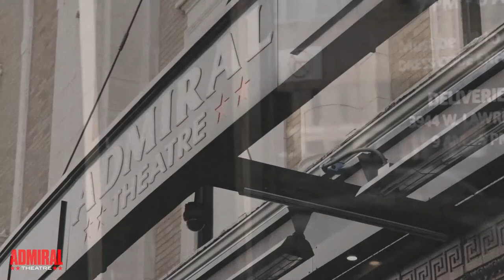Strippers Eat Cow Stomach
Admiral Theatre 3940 W. Lawrence Ave. Chicago, IL 60625
Showroom Open 7pm to 6am Daily 364 Days a Year